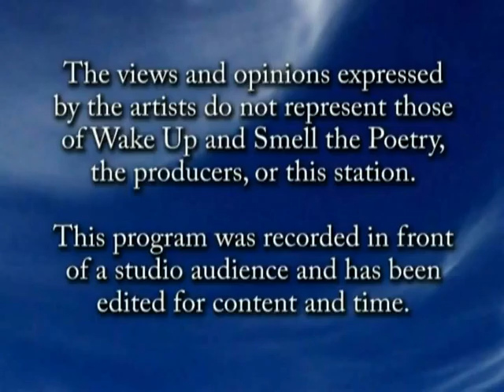Wake Up 2010 Oct B